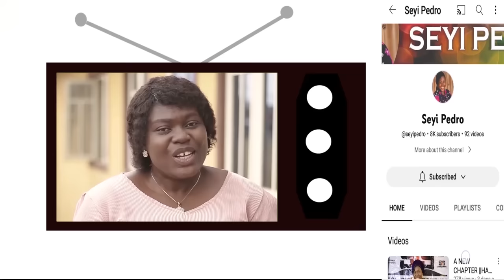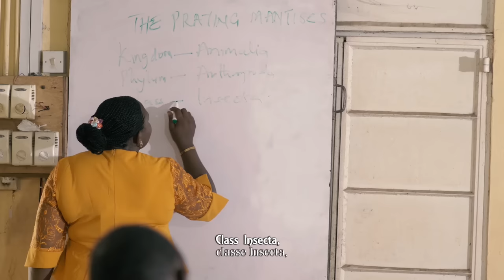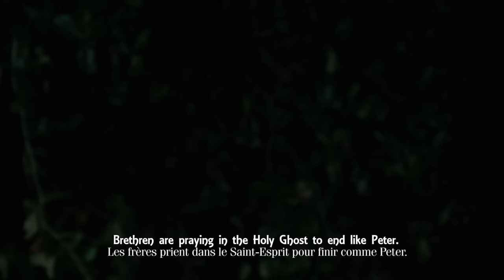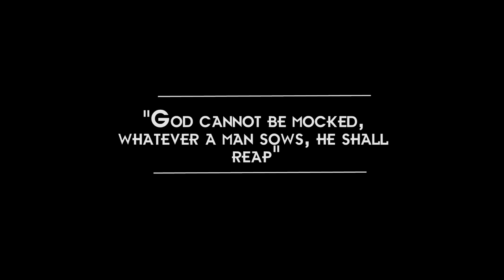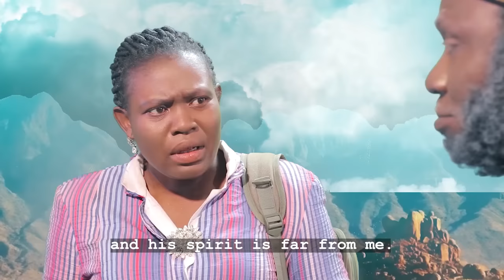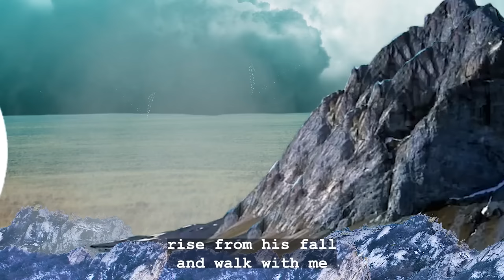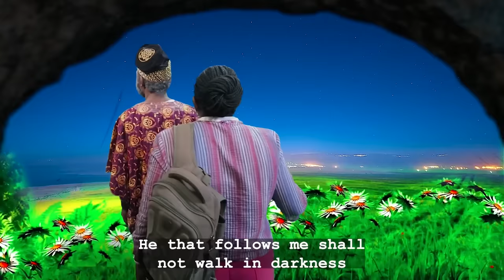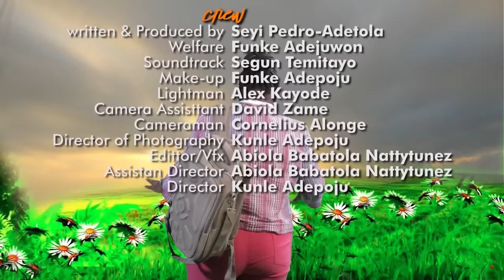PAPA PETER Written and produced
God cannot be mocked, whatever a man sows, he shall reap. God cannot be deceived with mere activities, He sees the heart. PAPA PETER is a story of a youth who people see to be a perfect example of a fellowship leader, but his secret place is so filthy. You can deceive men but you can't deceive the devil and you can't deceive God.